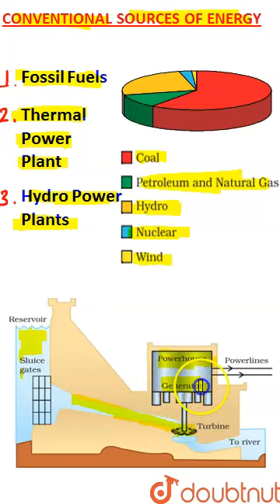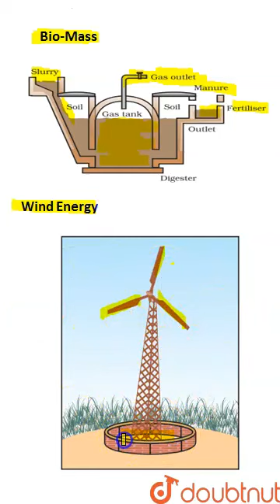Conventional Sources of Energy